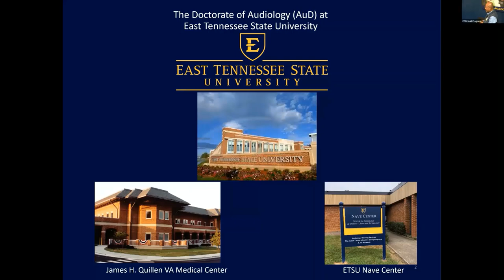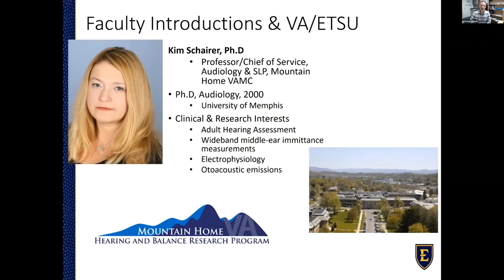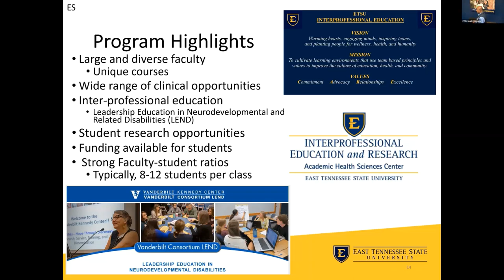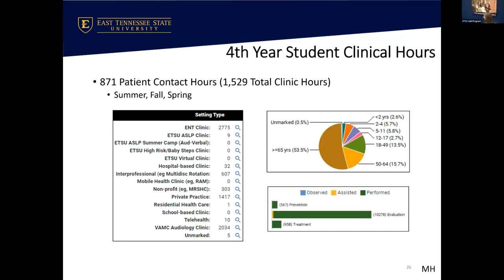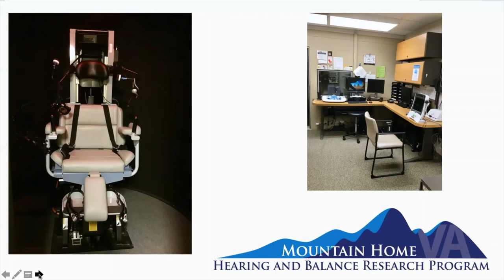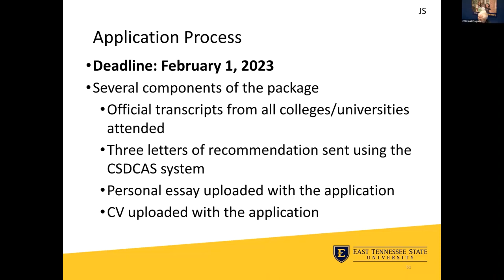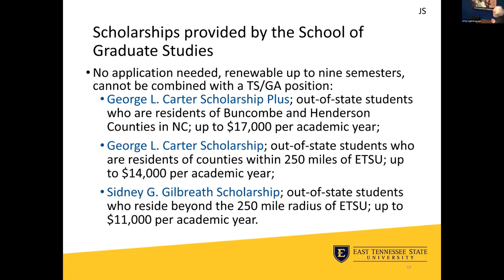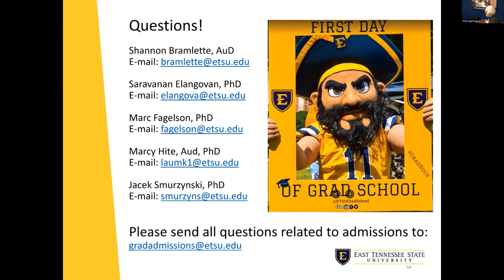AuD ETSU Open House - October 21 2022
The East Tennessee State University (ETSU) Doctor of Audiology (AuD) program offers the combined resources of ETSU’s Department of Audiology and Speech-Language Pathology and The Audiology and Speech Pathology Services of the James H. Quillen Veterans Affairs Medical Center (VAMC) at
Mountain Home, TN. The hybrid Open House for the AuD program was held on October 21, 2022. The ETSU and VA faculty presented major didactic, clinical, and research aspects of the program. The AuD graduate assistants prepared virtual tours of ETSU’s clinics at the Center for Audiology and Speech-Language Pathology located at the Nave Center in Elizabethton and the Mountain Home VAMC clinics. The officers of the ETSU Chapter of the Student Academy of Audiology talked about students’ activities.